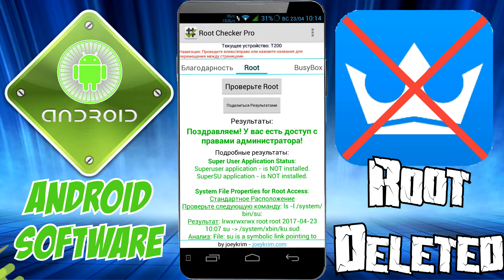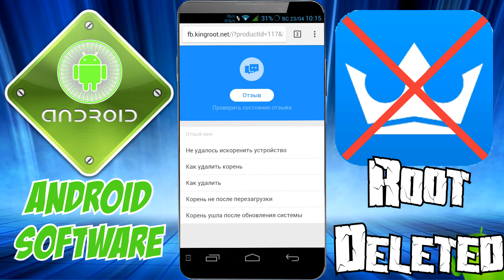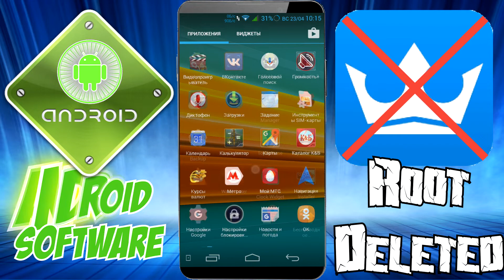Как удалить KingRoot \ Удаляем за 5 секунд KingRoot \ Полное удаление KingRoot с телефона